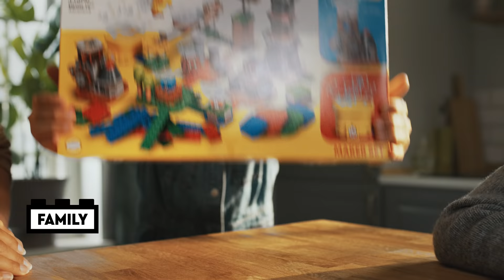NEW LEGO Super Mario Master Your Adventure Maker Set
Create your own customizable level with the LEGO Super Mario Master Your Adventure Maker Set. Use the customizable blocks to build and change your level to play the way you want to... even all around your house with the WHOLE family!